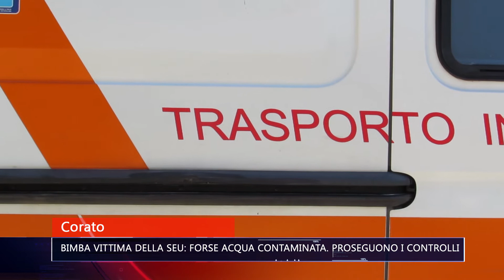CORATO BIMBA VITTIMA DELLA SEU FORSE ACQUA CONTAMINATA PROSEGUONO I CONTROLLI TG TELE APPULA 211